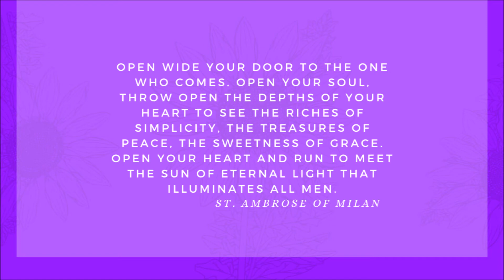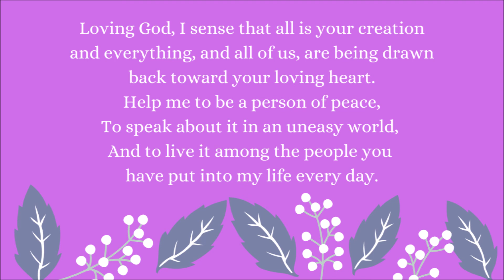ADVENT MEDITATIONS - DAY 9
Welcome to this beautiful season of ADVENT!
I am so blessed to offer these meditations to help prepare you at this special time of waiting for the birth of Our Lord and Savior.
I pray they bring you messages of HOPE, PEACE, JOY & LOVE!
God bless,
Jude